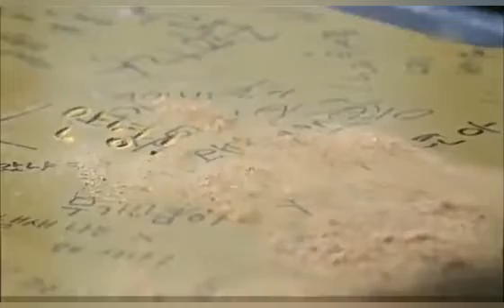hindi song//koreandrama:who are you//chil gaye naina